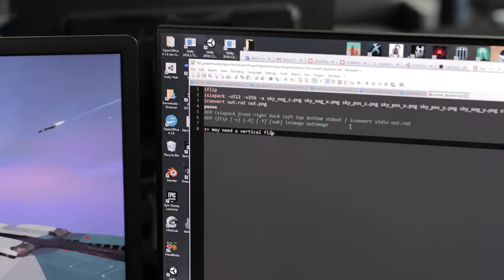HOMEWORLD 3 - Karl Gryc update 1- Ballistics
Today, we are talking about ballistics in Homeworld 3.